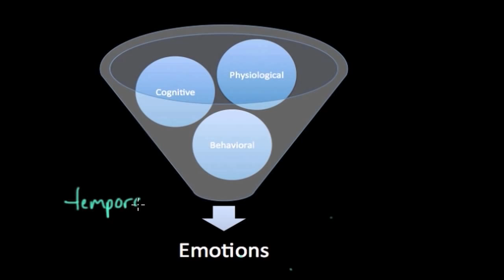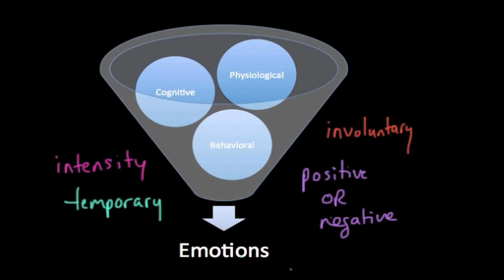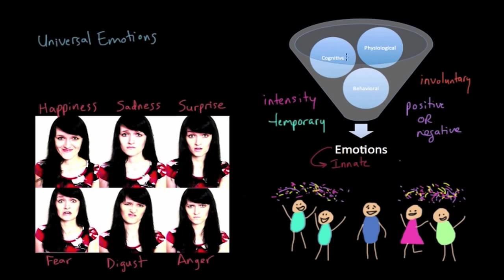Three components of emotion and universal emotions | MCAT | Khan Academy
for MCAT related content. The videos are not intended to be a substitute for professional medical advice, diagnosis or treatment. Always seek the advice of a qualified health provider with any questions you may have regarding a medical condition. Never disregard professional medical advice or delay in seeking it because of something you have read or seen in any Khan Academy video.